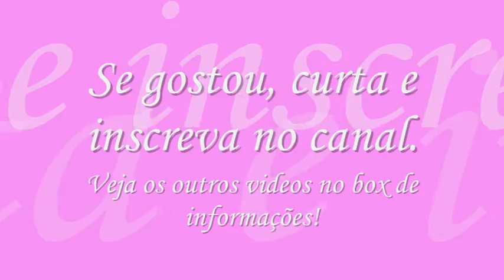Como fazer pulseira de elástico: (Gomita/Rainbow loom)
Sensação do momento, uma ótima oportunidade de passar mais tempo com as criança, brincando de criar pulseira com elástico.

Qual vídeo você gostaria de vê no canal?